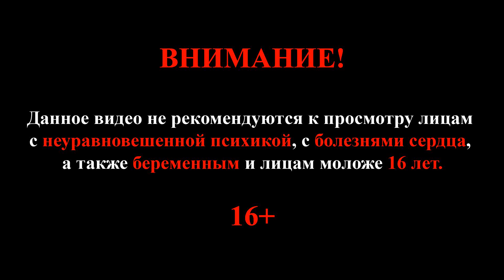Fallout 4 #12 (Ворошиловский стрелок)